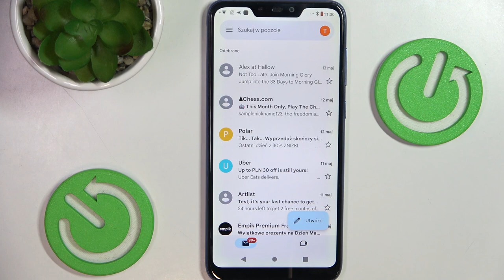Jak usunąć wiadomość na Gmail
Cześć wszystkim! W dzisiejszym filmie na kanale Hardreset_pl pokażę Wam, jak szybko i łatwo usunąć wiadomość w Gmailu. Bez względu na to, czy chcecie pozbyć się niepotrzebnych e-maili, czy tylko uporządkować swoją skrzynkę odbiorczą, ten poradnik jest dla Was. Jeśli macie pytania dotyczące zarządzania wiadomościami w Gmailu, to koniecznie obejrzyjcie ten film!

Jak usunąć wiadomość w Gmailu?
Jak pozbyć się e-maila w Gmail?
Gmail jak usunąć wiadomość?
Jak trwale usunąć wiadomości w Gmail?
Gmail poradnik usuwanie e-maili
Jak zarządzać wiadomościami w Gmailu?
Usuwanie wiadomości Gmail krok po kroku